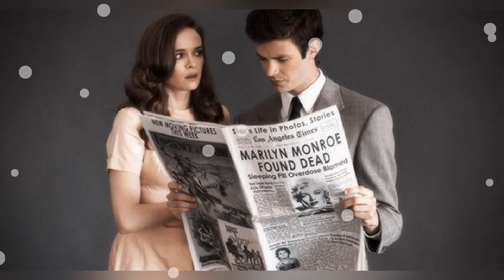Danielle Panabaker And Grant Gustin Interview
The Flash Himself, along with the actors behind Iris West and Caitlin Snow, tell us what to expect in Season 2.